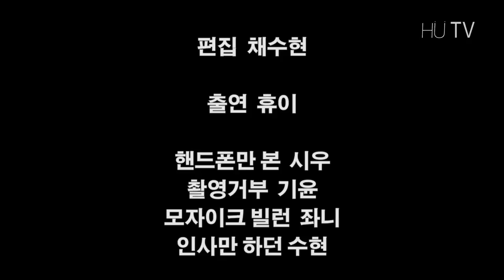[휴이로그 1편] 거 드러워서 못해먹겠...이라고?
[휴이로그 1편] 인사말+합주시간

보기만 해도 엄마미소 폭발!
훈내풀풀~ 휴이로그가 업로드 되었습니다!
곧 이어질 2편에서 있을 멤버들의 깨알케미도 기대해주세용

또한 휴이는 2018인디스땅스 Top6로 선정되어,
8월 9일 목요일 7:00PM 고양아람누리 아람극장에서 펼쳐질 파이널 콘서트에 참가합니다.
앞으로도 휴이에게 많은 관심 부탁드립니다!!